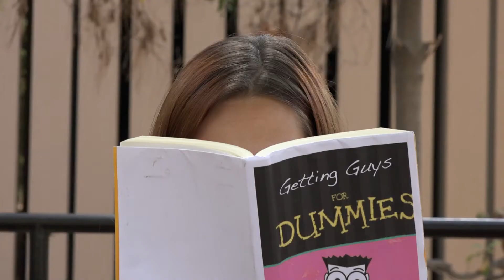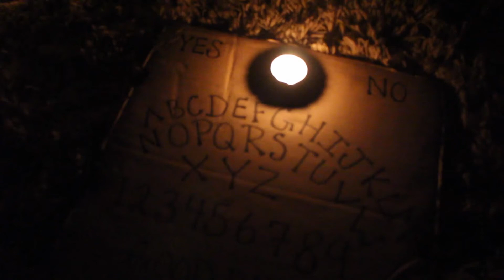Cinematography Reel 2016 | Samantha Sadoff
A composition of my work from 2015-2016. All shots filmed and edited by me.
Filmed with a Canon Rebel T5i.